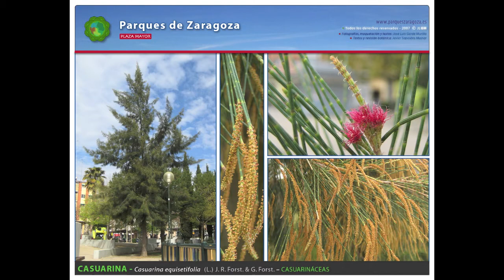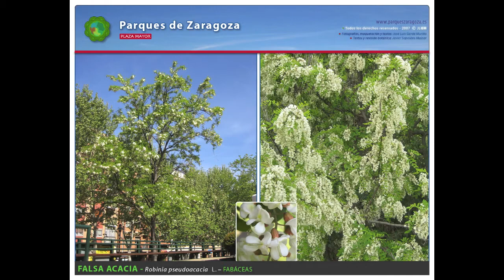Plaza Mayor de Zaragoza - Especies ornamentales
PLAZA MAYOR DE ZARAGOZA.

Árboles, arbustos, coníferas, palmeras, frutales.
Paseos por la ciudad con los árboles como protagonistas.

Esta plaza ubicada entre las calles Pablo Remacha y Raquel Meller, fue inaugurada el 30 de marzo de 1998, junto con el Centro Cultural Teodoro Sánchez Punter, situado en ella.

La construcción de la plaza y del Centro Cultural en 10.000 m2 de solar, destinados en principio  a bloques de viviendas, fue uno de los grandes retos conseguidos por los vecinos del barrio de San José.
Al final, tanto el proyecto de la plaza como el del Centro Cultural fue dirigido por el Ayuntamiento con algunas aportaciones vecinales, dando lugar al espacio que conocemos en la actualidad.

El Centro Cívico Teodoro Sanchez Punter ofrece númerosos servicios y actividades al ciudadano y es punto de encuentro de los vecinos del barrrio de San José.